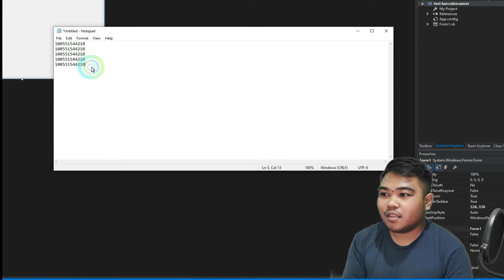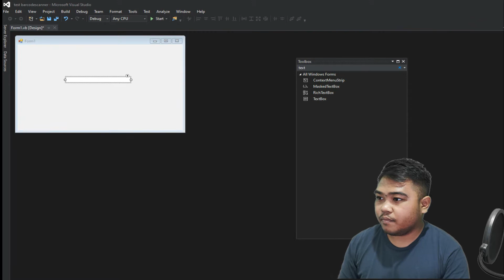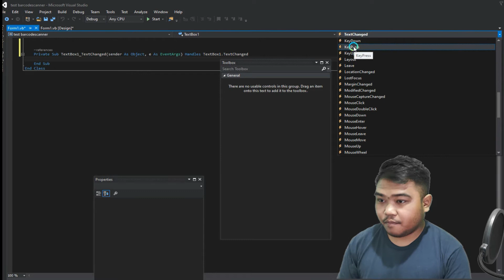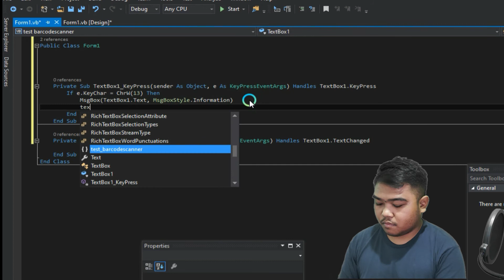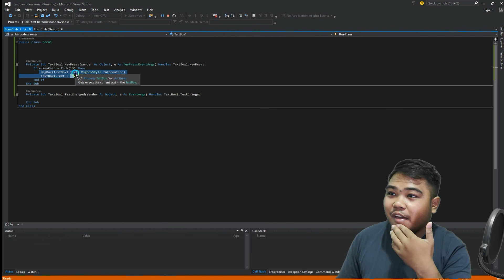Barcode Scanner + Vb.net tutorial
hey guys hope this video helps you in your project.
sorry the video and sound is a little bit delay. but i think it still can help you in your project.